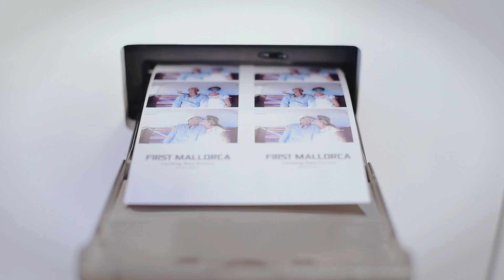First Mallorca Magazine Launch Party 2017